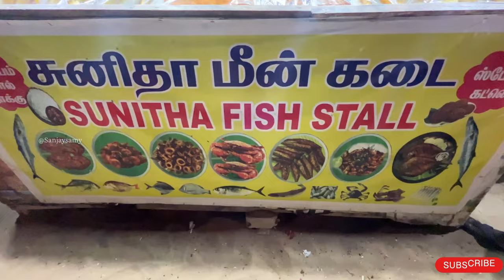Besant நகரில் ருசியான மீன் வறுவல் கடை 🤤 | Leather jacket Fish | Sanjaysamy | Vlog #62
Sunitha Fish Stall

Elliots Beach, Besant Nagar, Chennai